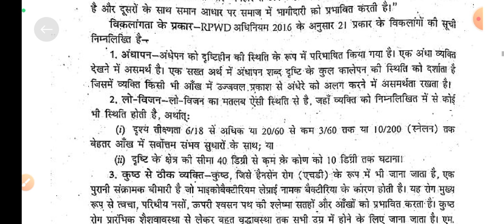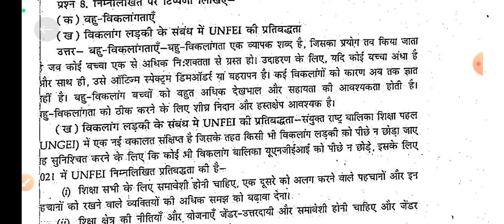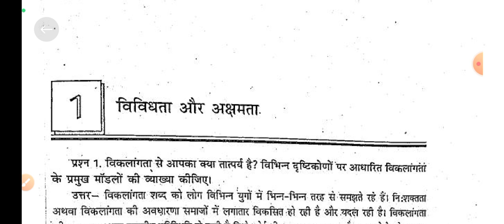B.A program 5th semester Education ( SEC) chapter - 1 important questions ( 10 year book)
B.a program
education ( SEC)
chapter 1
important questions
5th semester
#10 year book